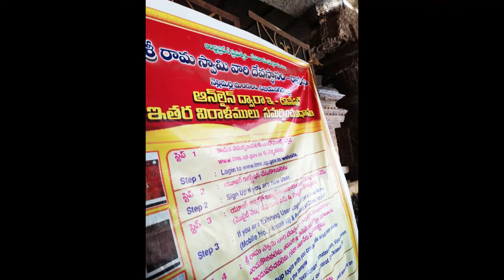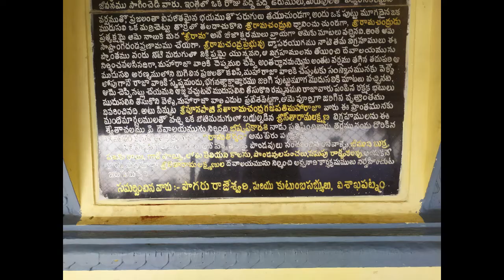Rama teerthalu full itinerary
Location : Ramateerthaalu , Vizianagaram, Andhra Pradesh